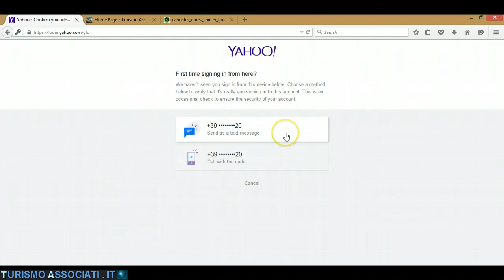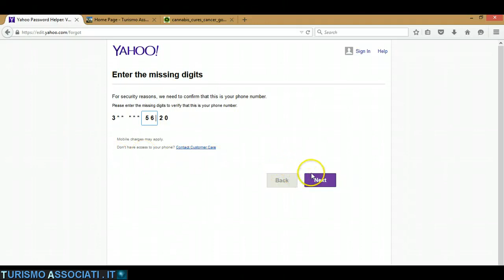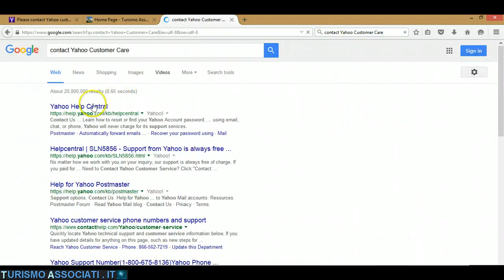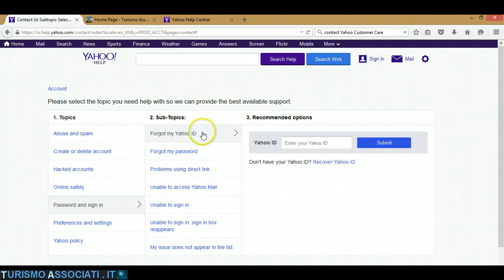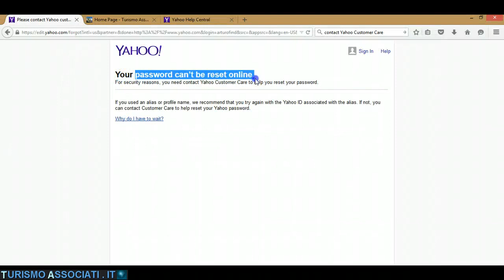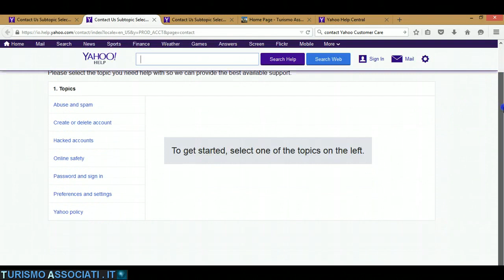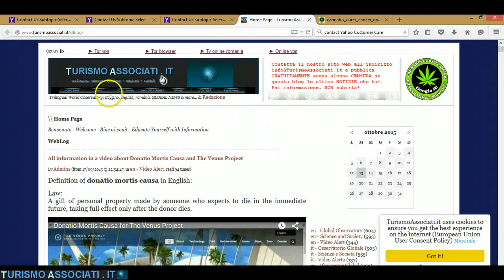Yahoo Inc. e-mail. Account recovery information incorrect. Password Helper phone number signing in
Let's say you have a Yahoo! email account and you changed your phone number or you are travelling in a foreign country and don't have access to that phone you registered years ago... but you have another phone number you could use to verify your account ...
Why this problem?
Who has to gain?
Is this another modern form of censure done by Yahoo Incorporated, limiting your personal access to your own private information?
Who designed the crappy web pages that lead nowhere?

Yahoo Incorporated Mail. My account recovery information is incorrect. The Password Helper says my password can't be reset online. "First time signing in here?" message.

Problems signing in to your Yahoo account...